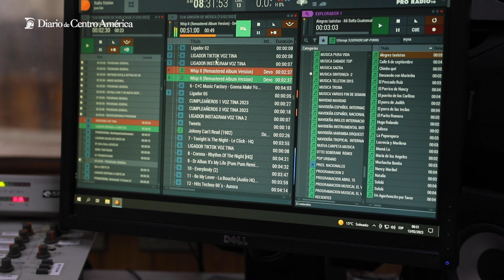13 de febrero: Día Mundial de la Radio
La radio es, hoy por hoy, el medio informativo más emblemático y dinámico.